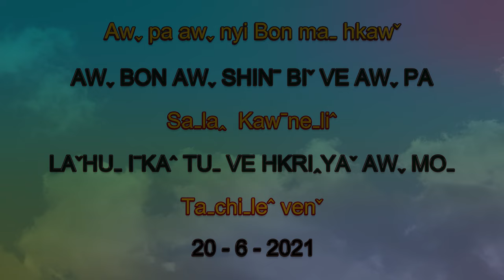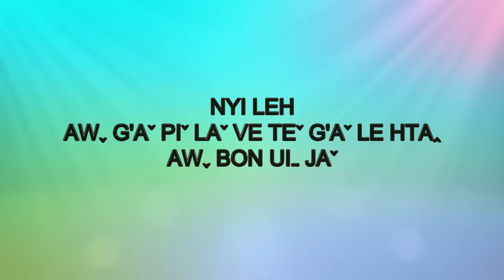Awˬpa awˬ nyi - Bon maˍ hkawˇ (20-6-2021)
(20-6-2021) Nyi, awˬ pa awˬ nyi htaˇ, Taˍchiˍleˆ Laˇhuˍ iˉ kaˆ tuˍ ve hkriꞈ yaˇ awˬ moˍ ve bon yehˬ hk'aw, LBC lo ve Saˍlaꞈ Kawˉneˍliˆ laˬ leh maˍ taˉ ve bon hkawˇ hpehꞈ ve yoˬ.